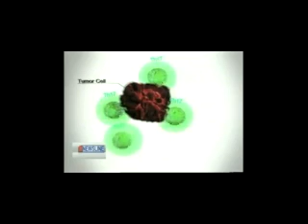Thai Scientists Unveil Mangosteen Anti Cancer Properties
In 1978 Thai scientific studies showed that mangosteen rind help boost the body's immune system as well as helping the body fight off viral and bacterial infections. After 35 years of research, Dr.Pichaet, chairman and CEO of Asian Phytoceuticals disclose during a press conference on Monday that the beneficial effects of the fruit are due to the substance known as GM-1. Doses of GM-1have been proven to be capable to balance the body's immune system and in turn making it stronger against pain, fever, inflammation, diarrhea, infection, ulcer and cancer. In 2008 Dr. Pichaet lead a scientific team at The Mangosteen Research and Development Center Thailand to conduct Operation BIM. As a result the new BIM formula has been prepared using extracts of five kinds of Thai fruit and grain claim to help boost the activation of T Helper cell which plays an important role in establishing and maximizing the capability of the immune system. Experiences conducted with volunteers have conclusively proven that the patented BIM product significantly increases cancer patient's life expectancy and improve their quality of life. Test carried out in laboratory and on test subjects in Thailand as well as in partnering countries such as the USA and Italy have yielded satisfactory results. The 3 studies have conclusively supported each other that the quality of life of people suffering from cancer definitely has improved. As in some case the life expectancy has been increased significantly.